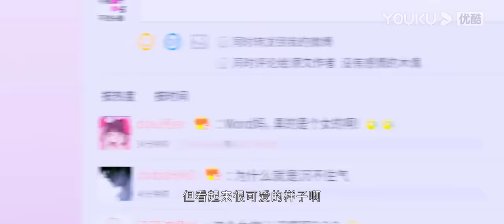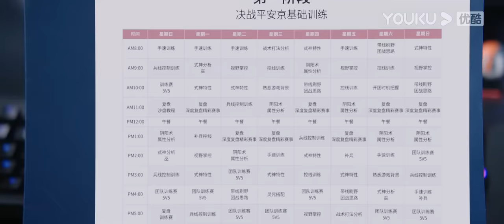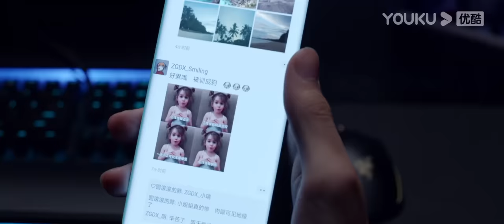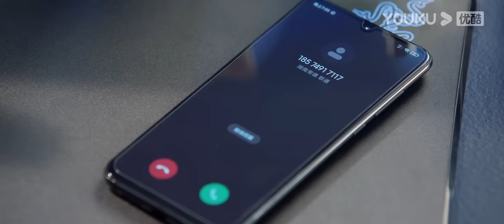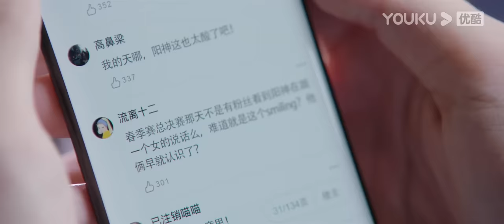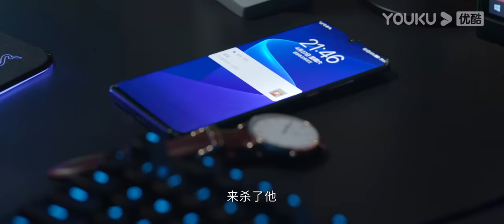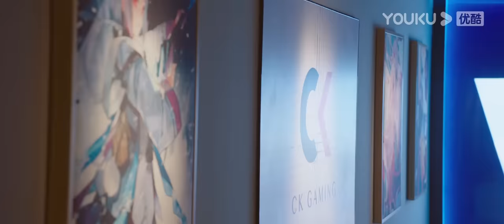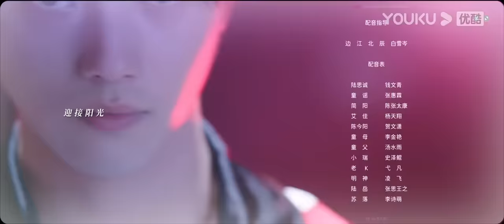MULTISUB【你微笑时很美 Falling Into Your Smile】EP03 | 毒舌大神爱上天才少女 | 许凯/程潇/翟潇闻/姚弛/周翊然 | 电竞爱情片 |优酷YOUKU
★集数：31集
★仅支持部分地区可看 Only available in limited areas.

★更新时间：2021年6月23日18:00（UTC+8）起，每周一至周四更新1集
★加入会员： 每周一至周三抢先看2集